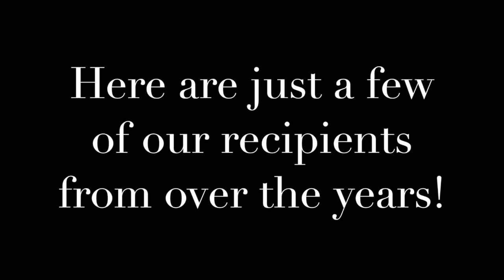Lisa's Army Anniversary